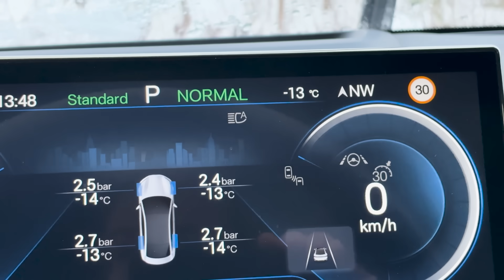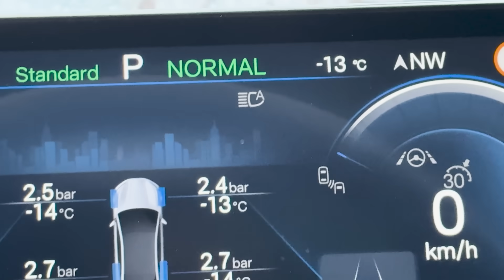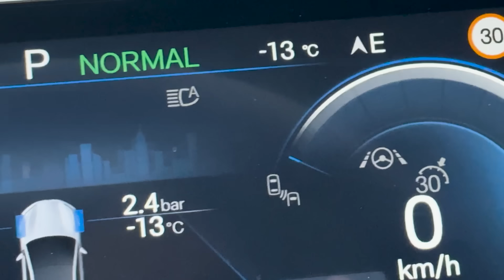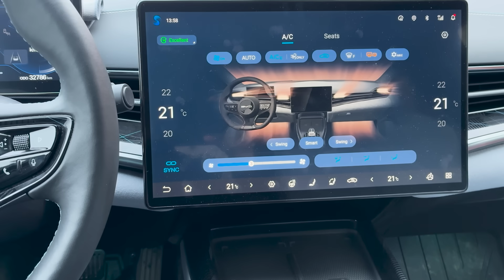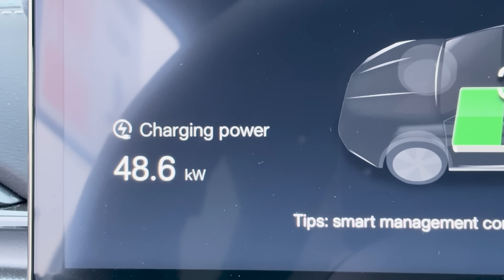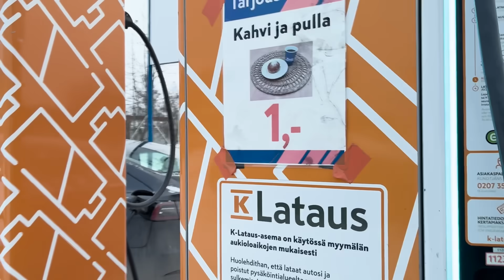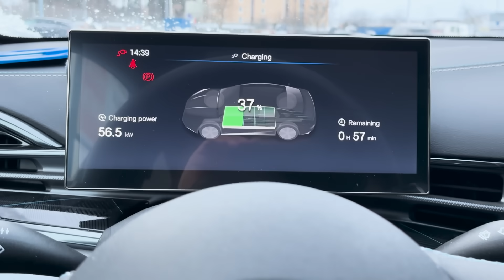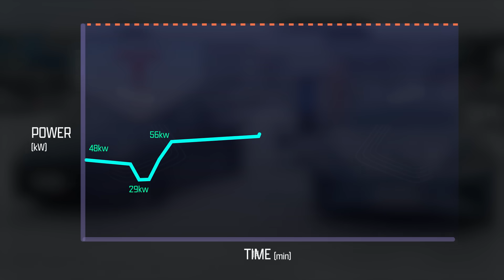Is the BYD LFP Battery USELESS in Winter? (-13°C Test)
Can the BYD Seal really compete with the Tesla Model Y and other EVs in freezing winter conditions when it comes to charging speed? In this video, we find out the hard way…

The conditions were pretty harsh: it was a freezing -13°C  day, and my BYD Seal had been sitting parked outside for over 20 hours with temps at the night reaching even lower levels, leaving the battery really cold.

I only had time for a quick half an hour preconditioning session (with just 20 minutes of actual low-speed driving) before pulling up to a 200kW CCS charger.

What was supposed to be a quick top-up turned into a 4-way showdown. As soon as I plugged in, the station filled up completely with a Tesla Model 3, a Tesla Model Y, and a Hyundai Kona Electric. And all data was available from each car: the charging powers and states of charge.

NOTE: This is NOT a scientific lab test - this is a real-world scenario. The charging station was splitting power between all four cars, and everyone had different SOC levels and not full charging curves of each cars were documented from start to finish.
However, seeing how the BYD Seal's Blade LFP battery performed against the Teslas and the Hyundai in this freezing environment was pretty…. shocking! You won't believe which car pulled the highest numbers in this brief practical test.